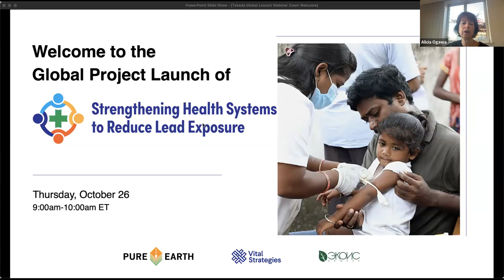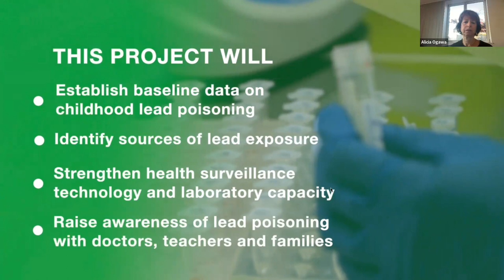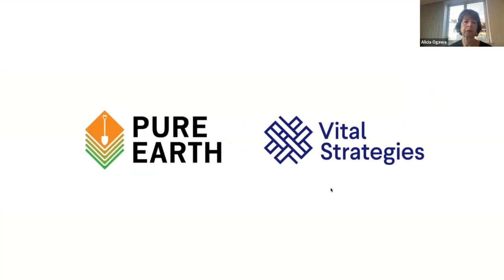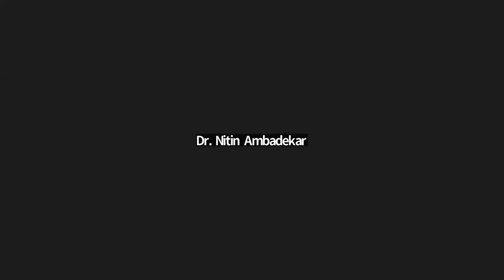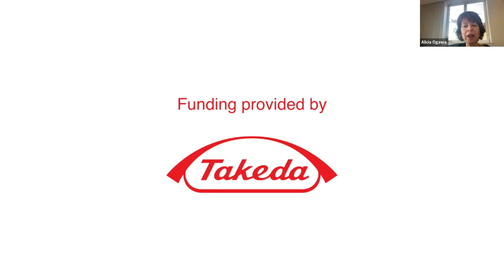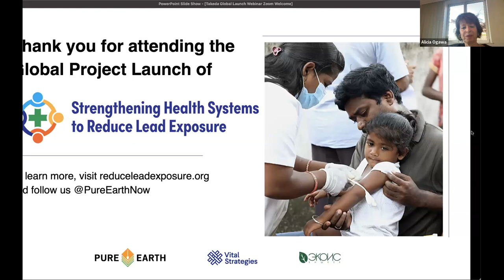Global Project Launch of Strengthening Health Systems to Reduce Lead Exposure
Strengthening Health Systems to Reduce Lead Exposure is a partnership between Pure Earth and the Ministries of Health in Colombia, Indonesia, Kyrgyzstan, Maharashtra, India, and Peru to strengthen each country’s national healthcare system to better prevent, identify, and treat lead poisoning.

In a panel moderated by Pure Earth Board Member Alicia Ogawa, program leaders and government representatives in the five participating countries – Colombia, Indonesia, Kyrgyzstan, Maharashtra, India, and Peru – discussed this collaboration.

Thank you to the panelists for their participation:

Dr. Yi Lu, Director, Childhood Lead Poisoning Prevention Program, Vital Strategies

Dr. Nitin Ambadekar, Additional Director of Health Services (RCH), State Family Welfare Bureau, Pune, Maharashtra, India

Lizeth Olaya Zambrano, Country Director, Pure Earth Colombia

Indira Zhakipova, Director, Ecois-Bishkek, Kyrgyzstan

Budi Susilorini, Director, Pure Earth Indonesia

Rodrigo Velarde, Country Director, Pure Earth Perú